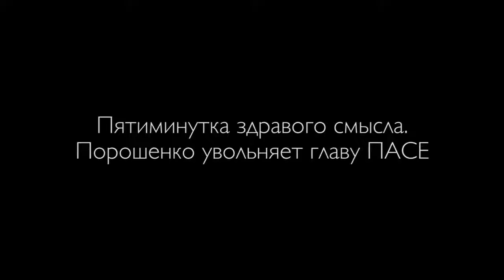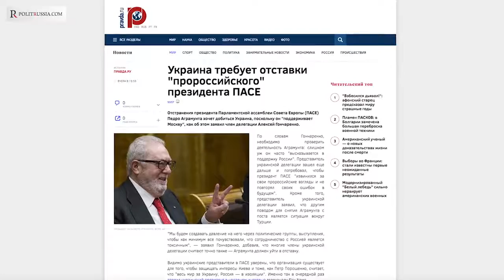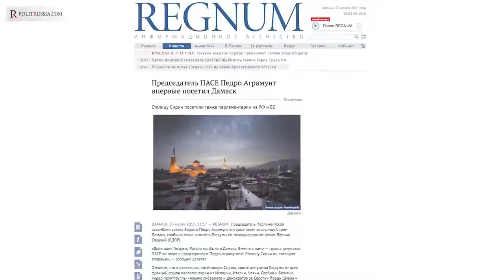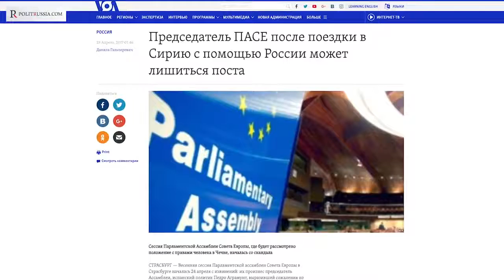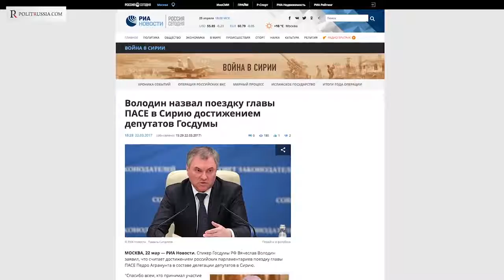новость_Порошенко увольняет главу ПАСЕ (Руслан Осташко)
новость Образ_Украинская делегация в ПАСЕ требует отставки председателя организации Педро Аграмунта. Политика обвиняют в том, что он - российский агент.С чего они это взяли и главное, почему перемога превратится в зраду, не успев начаться?